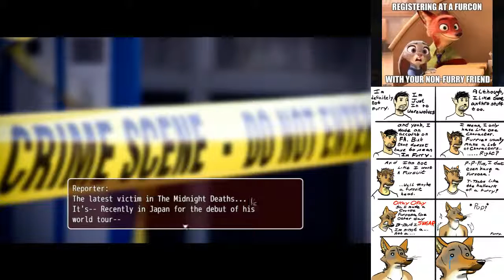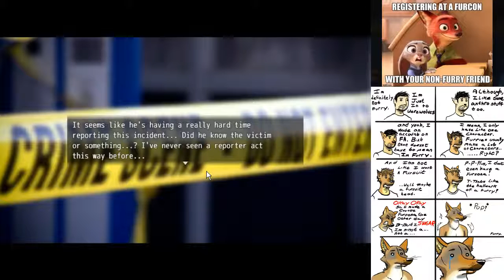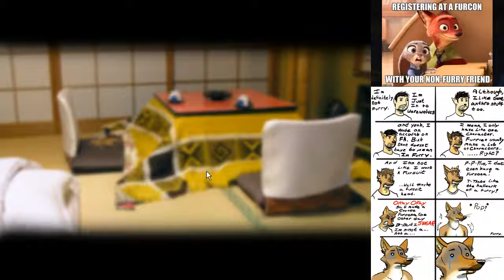Major\Minor Episode 2 (Part 3) Stream